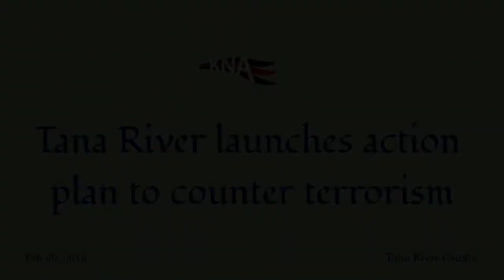Tana River County launches action plan to counter terrorism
There was pomp and colour in Hola town Tuesday as Tana River County launched its five-year action plan to counter and prevent terrorism and violent extremism.
by Emmanuel Masha